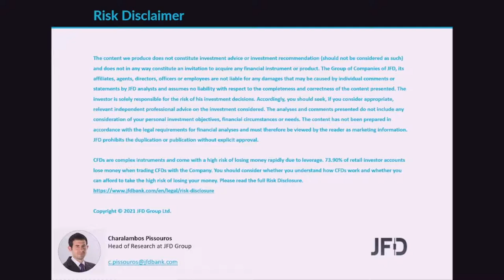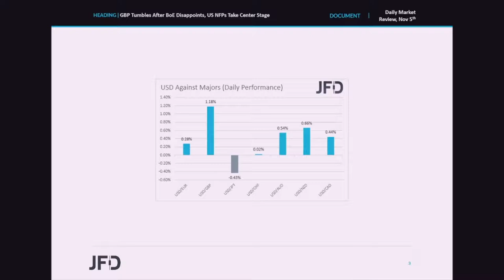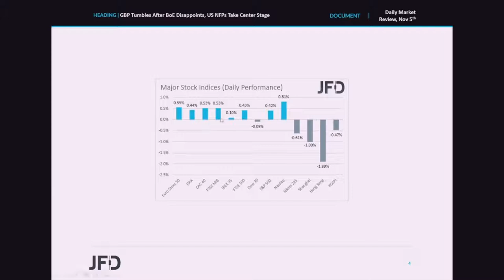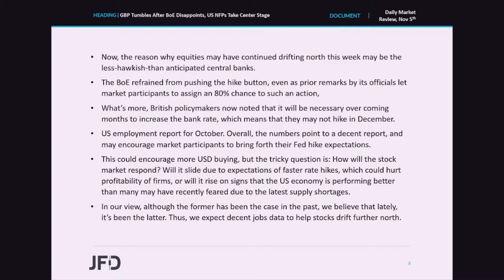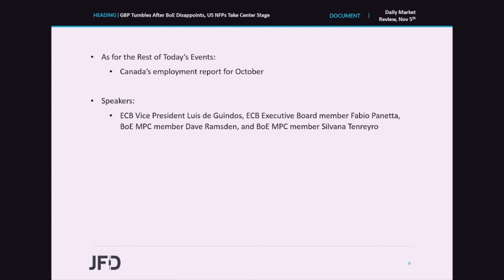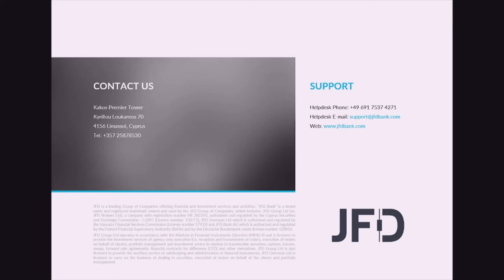Daily Market Review: GBP Tumbles After BoE Disappoints, US NFPs Take Center Stage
Yesterday, the main event was the BoE’s decision not to proceed with hitting the hike button as market pricing suggested, disappointing those who add bets on such an action following hawkish hints at the last gathering, as well as hawkish remarks by several officials, including Governor Bailey himself. Today, the highlight may be the US employment report for October, where decent numbers could add to the case of a hike next year, despite Chair Powell signaling patience on Wednesday.